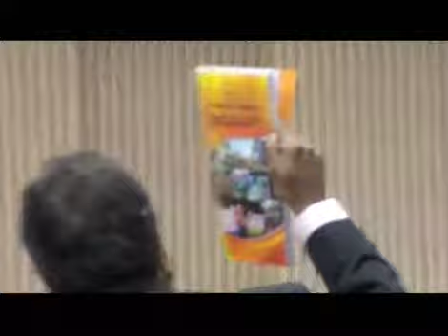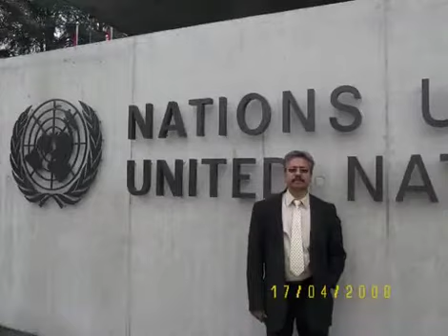UMNO atrocities named & shamed at Pravasi International Conference New Delhi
Just look at all the faces looking up at Uthayakumar as he beats the odds and takes the floor at the recently concluded meet of the Indian Diaspora at New Delhi, Pravasi Bharathiya Divas Conference on the 7 and 8th of January 2011.

What do you think is going on in the minds of all those people, the Indian Diaspora gathered there from around the world as they look at him. They hear what Uthaya has to say about the oppressive practices of the racist UMNO regime here in Malaysia . They probably think -- really, my god, I did not know!

UMNO business loses points in all the businesses and markets they come from.

If UMNO wants this shaming to stop, it has only one option. And, that is to completely overturn its racist and segregationist policies against the Indians in the country. There is no other option for UMNO. We, from HRP will continue to remain ugly reminders till we get the change that we seek to this unjust and oppressive regime and we have just begun.

We will continue to be a factor in India Malaysia relationship whether UMNO wants it or not, likes it or not. If Malaysia wants a piece of the action of the Indian trillion dollar infrastructure investments, then it better settle the Indian problem here robustly. We will continue to highlight the injustices being meted out to the Indian here in Malaysia and there will be takers for this position in India and that is not going to help -- Samy Velu or not. The more UMNO pushes the more we will push back.

Give us what is our right, guaranteed in the constitution. If you try to silence our voice, you only postpone the problem, for you are not going to get away with not dealing squarely with the Indian problem in the country, that you have created with your racist and segregationist policies.

Naragan